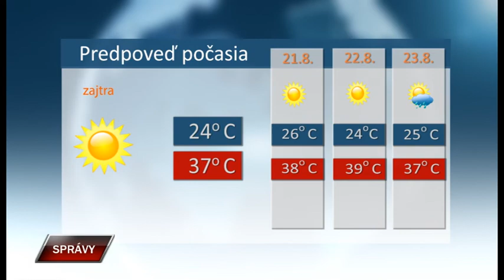Spravy 19 8 2019